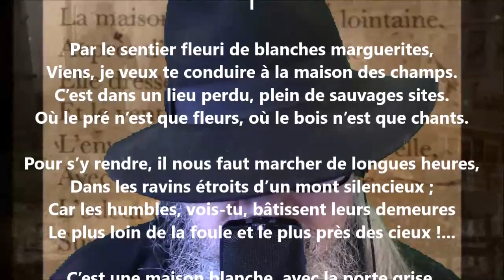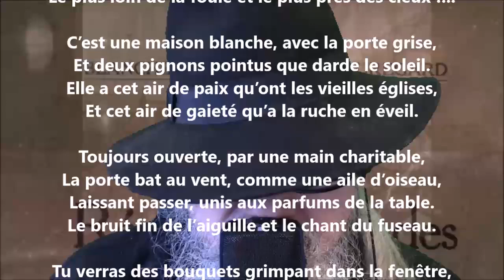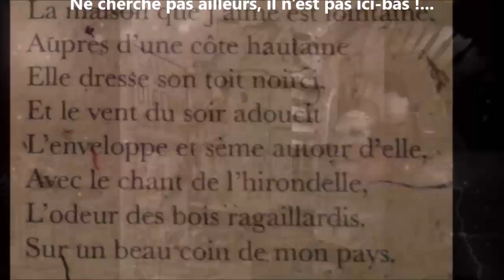La maison I - Blanche Lamontagne lu par Yvon Jean